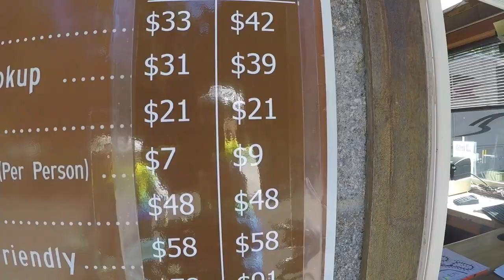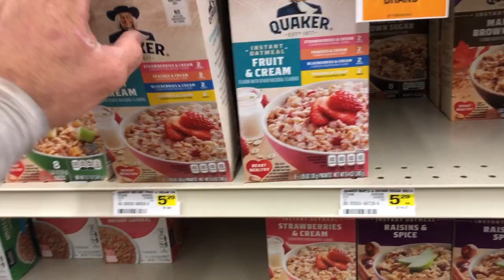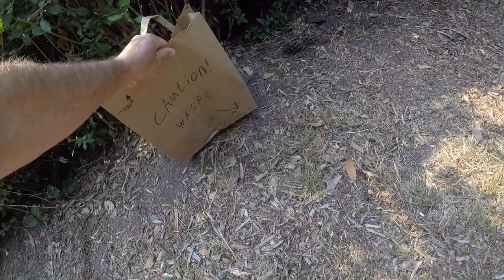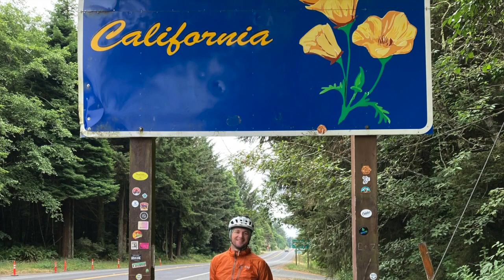Long way home part 2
Part two of summer of 2023 when we decided to do a carless trip to both visit some family and enjoy some of our favorite parts of adventure cyclings Pacific coast route.